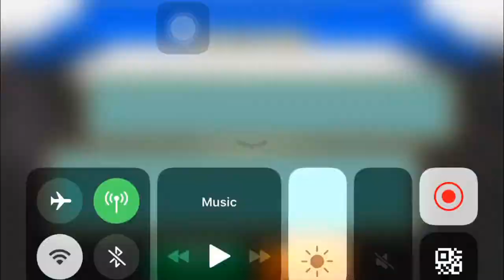Gods Of Olympus Round 13 | Safety First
GOLDEN SQUAD: Safety First